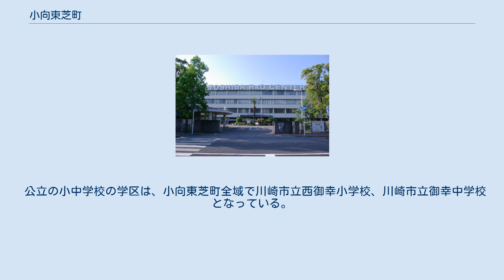小向東芝町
幸区の町・字
日本 」 神奈川県 」 川崎市 」 幸区 」 小向東芝町 小向東芝町（こむかいとうしばちょう）は、神奈川県川崎市幸区の町名。
 2016年（平成28年）2月16日現在、住居表示は実施されていない。
ただし、この町域を占める東芝の施設には、別途大口郵便番号が振られている。
2010年の国勢調査時点での面積は21.8 haであり、2017年12月31日時点での人口（住民基本台帳ベース）は0人である。
 神奈川県川崎市幸区の東北部に位置し、全域を東芝の工場が占めている。
 北端で東古市場と、東端では第二京浜を挟んで小向町・小向仲野町と、南端では小向西町と、西端では古市場と接している。
これらの町域はすべて幸区に属しており、小向東芝町は区境・市境には接していない。
 小向東芝町が設置される前の小字として「荒久耕地」という地名があり、当地が新しく開墾された地であったことがうかがえる。
 1937年（昭和12年）に東京無線（現在の東芝）の工場が設置され、通信機器、テレビ、レーダーと時代にあわせて製品を変えながら操業を続けている。
もともとは小向などの一部であったが、戦後に行われた耕地整理で、1町として分立した。
 町域を占める東芝に由来する。
「小向」の由来については、小向 (川崎市)地名の由来を参照のこと。
 1952年の耕地整理で、小向字宮前耕地・字中原耕地・字荒久耕地や、古市場字上台耕地・字下河原耕地、戸手字癸離河原耕地、下平間字池渕耕地の区域に小向東芝町が設置された。
 川崎市交通局、東急バスの2事業者が、川崎駅や小杉駅、五反田駅と当地を結んでいる。
特に、東急バスは川崎駅 - 東芝小向工場間を直行するバスも運行している。
 公立の小中学校の学区は、小向東芝町全域で川崎市立西御幸小学校、川崎市立御幸中学校となっている。
ただし、前述のように当地に住民はいない。